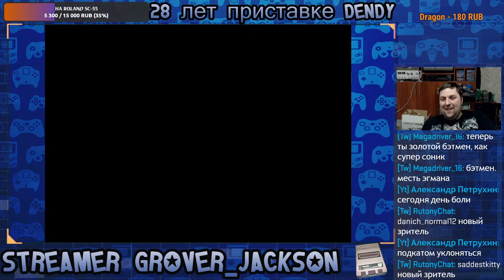Batman: Return of the Joker [NES, FAMICOM, DENDY, денди] ПРОХОЖДЕНИЕ СТРИМ 1991 RUS